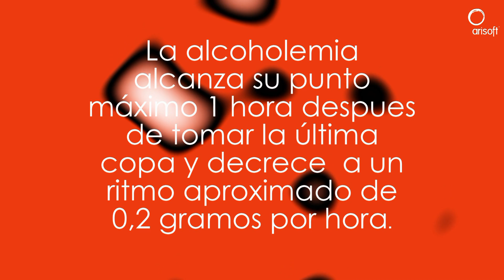Vídeo curso autoescuela: El alcohol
El alcohol es una de las principales causas en los accidentes de tráfico. Fragmento del curso multimedia en HD (ALTA DEFINICIÓN) para obtener el permiso de conducir por gentileza de ARISOFT. Si deseas adquirir el curso completo
Tambien disponible en formato MP4.